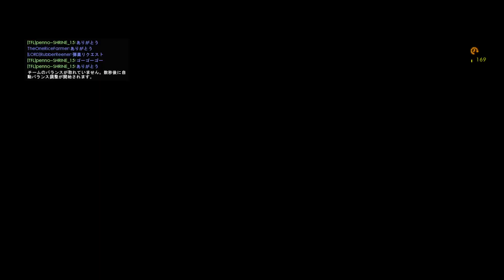[BF1] TFL's Activity Report 20230502 (2)